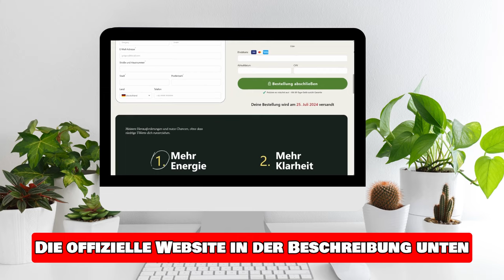LIBONEX BEWERTUNG (🚨⛔️ACHTUNG!)⛔️🚨 LIBONEX INHALTSSTOFFE - LIBONEX ERFAHRUNGEN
✅Warum Libonex?

Sexuelle Impotenz kann aus verschiedenen Gründen auftreten, wie Stress, persönliche Probleme oder das Älterwerden. Viele Männer haben nach Lösungen in gefährlichen Medikamenten gesucht, die erhebliche Gesundheitsrisiken bergen. Heute ist Libonex die beste Lösung auf dem Markt für Männer, die dieses Problem sicher, effektiv und ohne Nebenwirkungen lösen möchten.

✅ Wie man Libonex einnimmt

Die Anwendung ist einfach: Nehmen Sie Libonex jeden Tag nach der ersten Mahlzeit mit einem Glas Wasser ein. Bereits in den ersten Wochen der Anwendung werden Sie eine spürbare Verbesserung Ihrer Energie und Männlichkeit feststellen. Mit fortlaufender Anwendung, vor allem ab dem zweiten Monat, werden Sie mehr Ausdauer und eine verbesserte körperliche Fitness erleben.

✅ Wie Sie Libonex sicher kaufen können

Der Kauf von Libonex ist einfach und sicher über die offizielle Website, die in der Videobeschreibung verlinkt ist. Dort finden Sie auch die Möglichkeit, Libonex zu einem reduzierten Preis zu erwerben.

✅ Qualität und Sicherheit

Libonex wird in einer hochmodernen Anlage hergestellt, die von den strengsten und zuverlässigsten Sicherheitsbehörden registriert und zertifiziert wurde. Da die Produktion einer neuen Charge jedoch Zeit in Anspruch nimmt, sollten Sie schnell handeln, bevor die Nachfrage das Angebot übersteigt.

✅ Entfachen Sie Ihr männliches Selbstwertgefühl neu

Der Erwerb von Libonex könnte die beste Entscheidung sein, die Sie jemals für Ihr männliches Selbstwertgefühl getroffen haben. Viele Männer und ihre Partnerinnen sind bereits begeistert von den Ergebnissen und haben eine langfristige Behandlung mit Libonex begonnen.

✅ Wichtige Momente von Libonex Bewertung

00:00 - Libonex Einführung
00:12 - Libonex Wichtige Warnungen
00:27 - Libonex Offizielle Website
00:55 - Was ist Libonex?
01:43 - Wie nehme ich Libonex am besten ein?
02:10 - Nebenwirkungen von Libonex
02:48 - Libonex Geld-zurück-Garantie